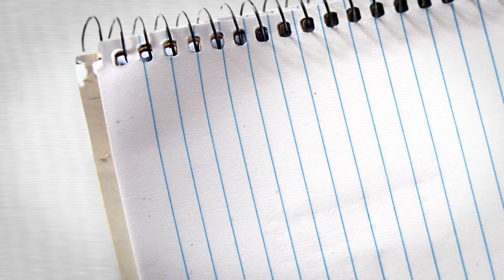HR tuyển dụng